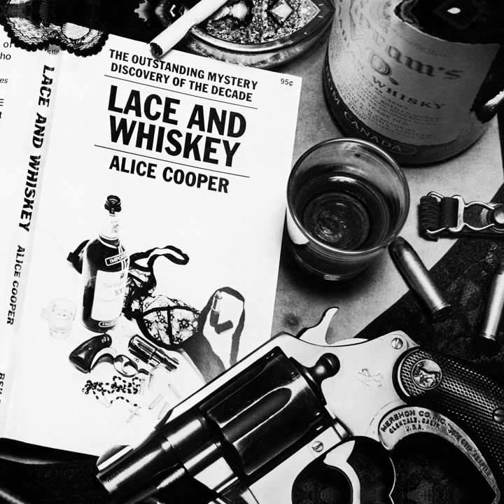It's Hot Tonight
It's Hot Tonight · Alice Cooper

Lace and Whiskey

Drums: Allan Schwartzberg
Keyboards, Vocals: Bob Ezrin
Producer: Bob Ezrin
Audio  Recording  Engineer: Brian Christian
Performance: California Boys' Choir
Audio  Recording  Engineer: Colenel Tubby
Guitar, Vocals: Dick Wagner
Performance: Douglas Neslund
Clarinet: Ernie Watts
Tenor  Saxophone: Ernie Watts
Audio  Recording  Engineer: Galen Senegles
Audio  Recording  Engineer: Jim Frank
Percussion, Vocals: Jim Maelen
Audio  Recording  Engineer: John Jansen
Keyboards: Jozef Chirowski
Bass  Guitar: Milton Babbitt
Audio  Recording  Engineer: Rick Hart
Audio  Recording  Engineer: Robert Hrycyna
Audio  Recording  Engineer: Robert Stasiak
Guitar: Steve Hunter
Audio  Recording  Engineer: Tony D'amico
Writer: Al MacMillan
Writer: Alice Cooper
Writer: Bob Ezrin
Writer: Dick Wagner